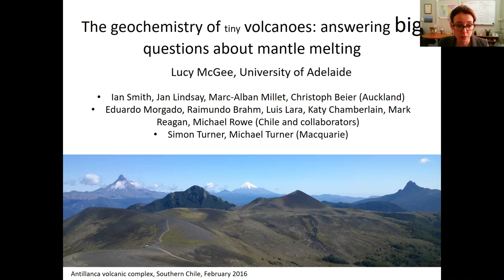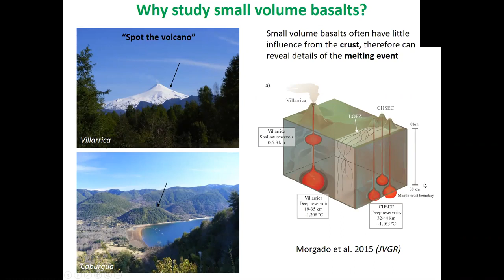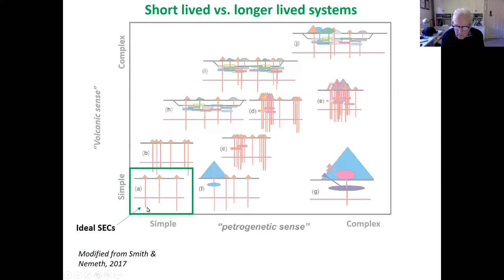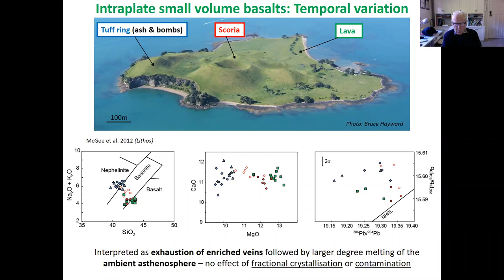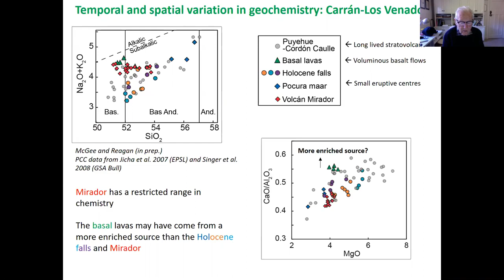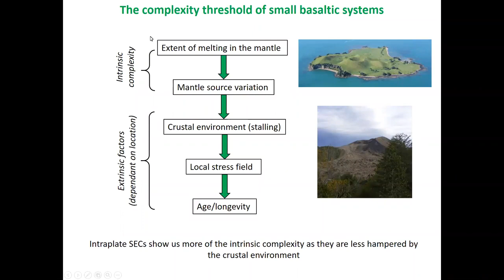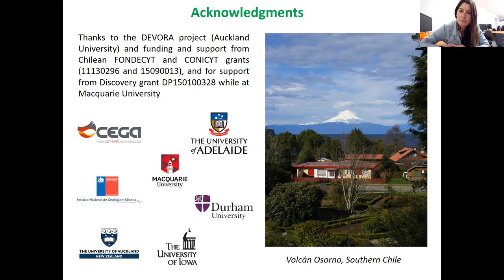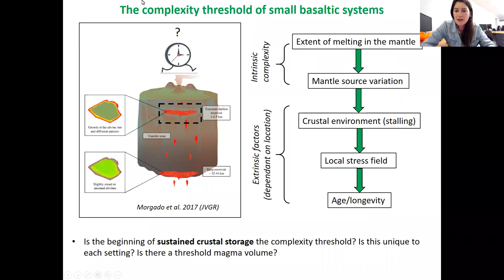Lucy McGee - Geochemistry of tiny volcanoes: answering big questions about mantle melting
Part of the University of New England LEE seminar series